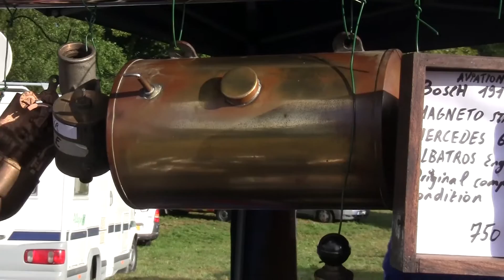Beaulieu International Autojumble 2016 Jancia